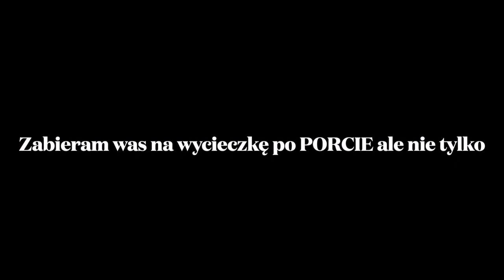Port MALTA - Wycieczka MSC GRANDIOSA